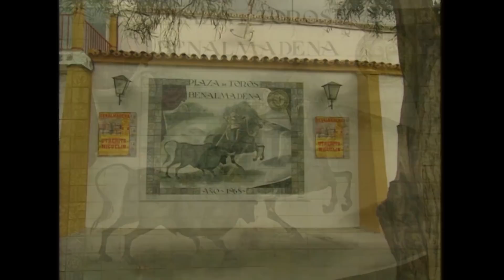Creative Lobster & Chocolate Recipe by Slice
Keith's in Spain, preparing lobsters in chocolate sauce, gaspaccio and bream in orange-hollandaise sauce.